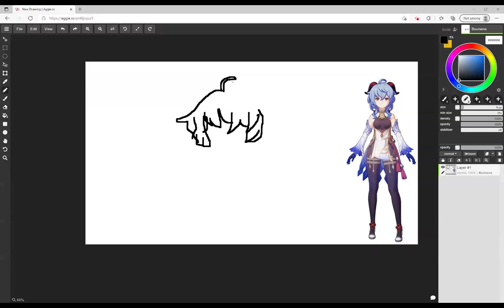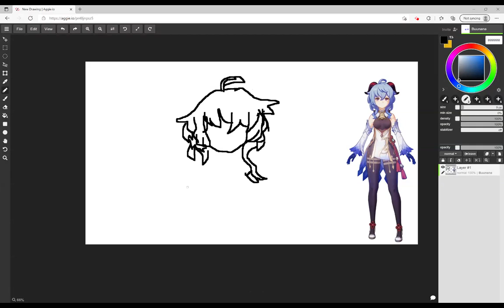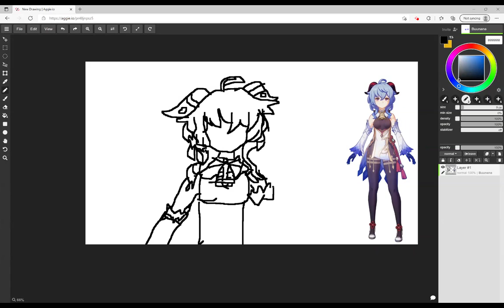EPIC GANYU DRAW PART 1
very epic i upload paart 2 soon because my computer is dum and decided to close :((